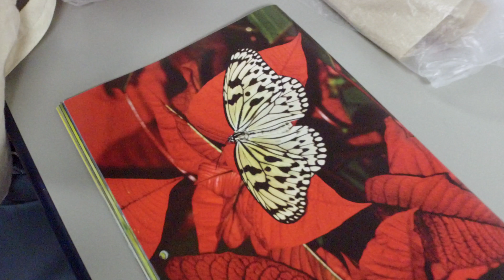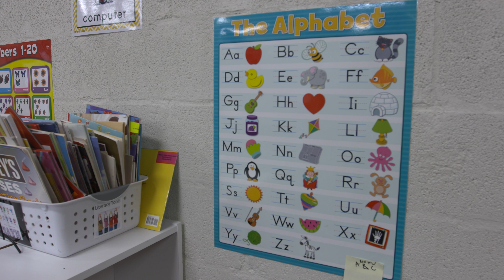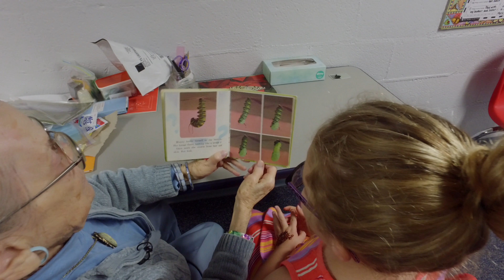Schankman's St. Louis: An Inspiring 90-Year-Old Tutor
For more than 20 years, a 4' 10" woman known as Miss E. Laine has been tutoring students at Mason Ridge Elementary School in the Parkway District.  In December, she is turning 90, but has no plans to give up teaching anytime soon.  Her experience and forthright technique inspires the kids she tutors as well as other teachers, who learn from watching how she changes the lives of students who need a little extra help to succeed.